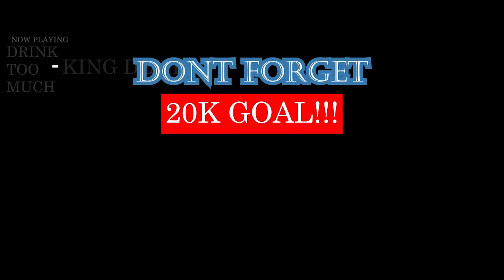Azazel - RAGGA DANCE | GEORGIAN RAP REACTION